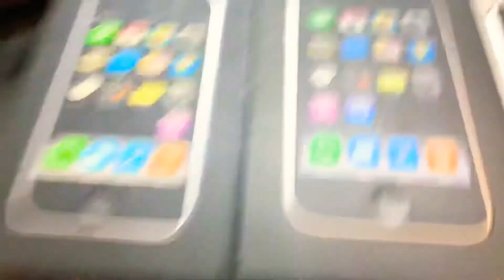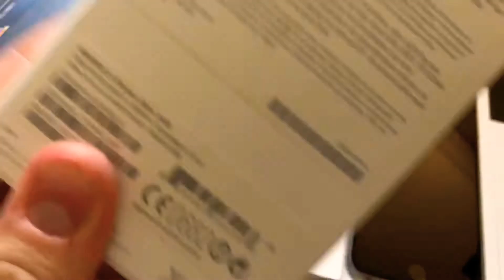iPhone 12 Pro Max y sus Antepasados 📱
En este Video haré un repaso acerca de la historia y los distintos modelos del iPhone hasta llegar al iPhone 12 pro Max el tope de gama actual